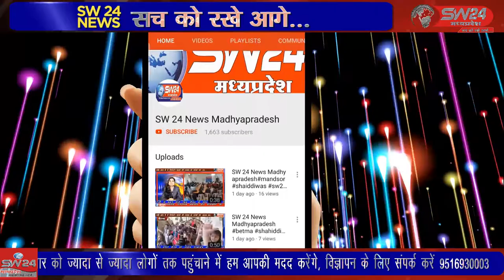SW 24 News Madhyapradesh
बनखेड़ी के टैगोर ग्राउंड पर रात्रि कालीन सांसद कप सीजन ३ क्रिकेट प्रतियोगिता का शुभारंभ स्थानीय जनप्रतिनिधियों की उपस्थिति में हुआ। बनखेड़ी से जगदीश गढ़वाल की रिपोर्ट